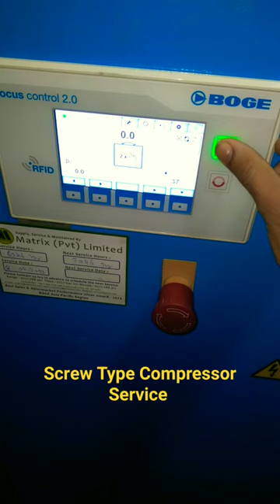BOGE Compressor Service | Solanoid and Belt change 🙄